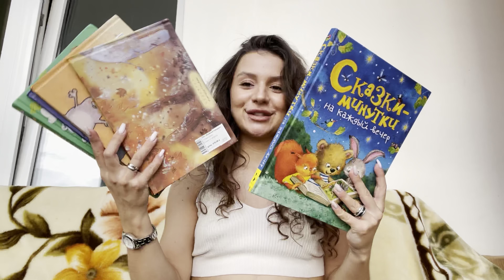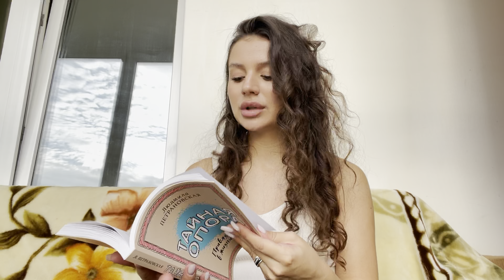ПРО ВТОРОЙ СКРИНИНГ | НАШЕ ГЕНДЕР ПАТИ | ЖДЁМ ДОЧКУ 💗 | РАСПАКОВКА ПОДАРКОВ